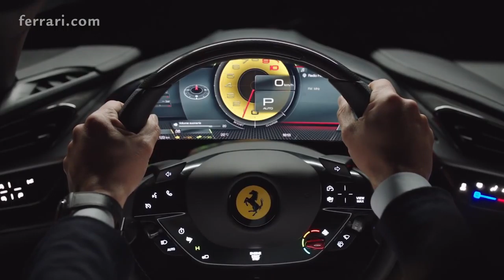BILLIONAIRE Luxury Lifestyle 💲 2021 Billionaire Entrepreneur Motivation